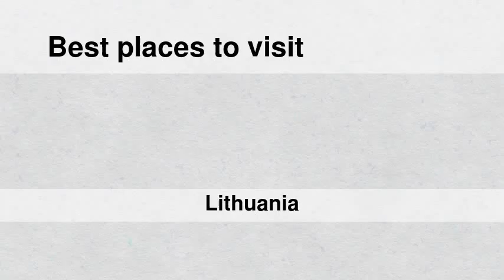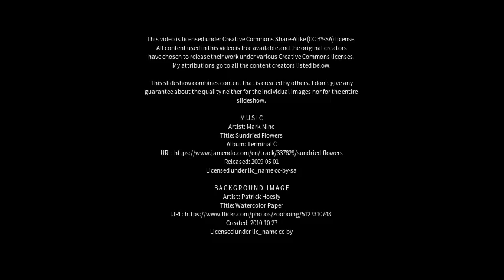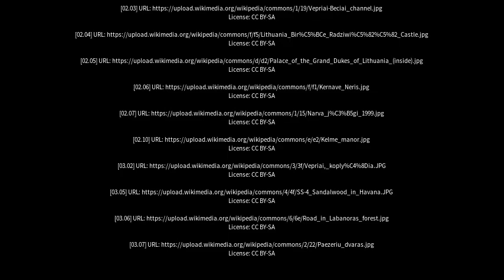Best places to visit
Best places to visit - Vepriai (Lithuania) Best places to visit - Slideshows from all over the world - City trips, nature pictures, etc.